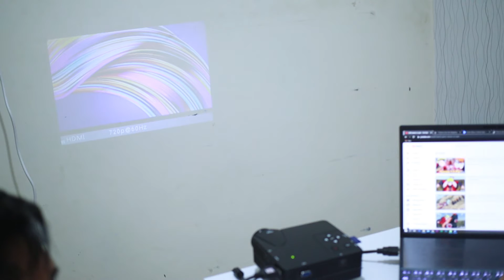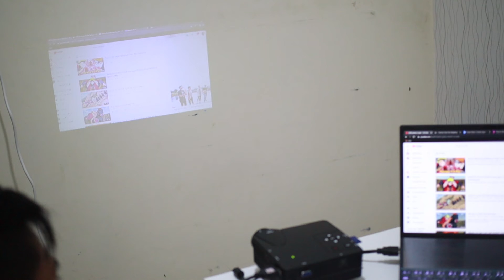Haduh kok gini banget sih | Review Projector 500ribu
Ulasan dari proyektor seharga 500ribu dapet dari flash sale lazada.

Kalau mau beli proyektor murah, dari saya pribadi ga rekomendasiin yang diatas. Saya rekomendasiin yang ini aja, ada 2 ya

yang ini 800an
UNIC UC46 Projector / Proyektor WIFI 1200LM / infocus wifi uc 46 wifi

atau yang ini di harga 400an
Mini Proyektor / Projector YG300